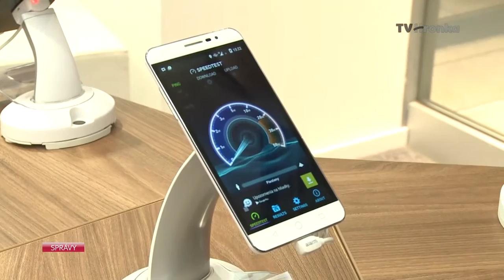Rýchlejší mobilný internet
V dnešnej dobe má internet v mobile skoro každý. No niekedy ide v dobrej rýchlosti, inokedy zas v pomalšej. Ďalší mobilný operátor pod Urpínom spustil rýchlejšiu 4G sieť.